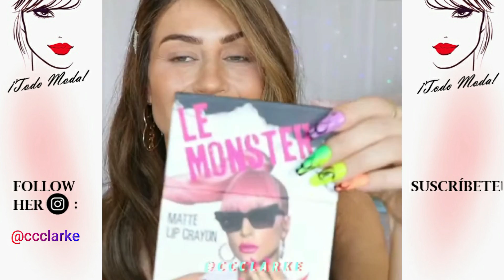Nuevos Lápiz Labial 2020💄 Trucos e Ideas | Beautiful Lipstick Tutorials and Lip Art Ideas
Hermosos Tutoriales para tus labios en tonos bonitos que puedes combinar y crear muchos looks, trucos con lápiz labial súper geniales y fáciles de hacer. Cómo crear ombre o degradado en tonos que más te gusta! 💗